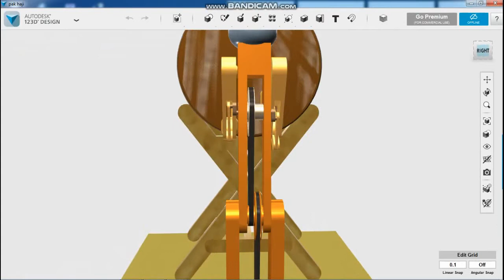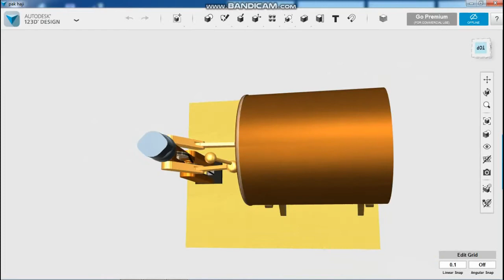beduk pak haji idul fitri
Seni dasar cara membuat alat teknik sederhana, ide, tutorial Do it your self.  beduk pak haji   idul fitri